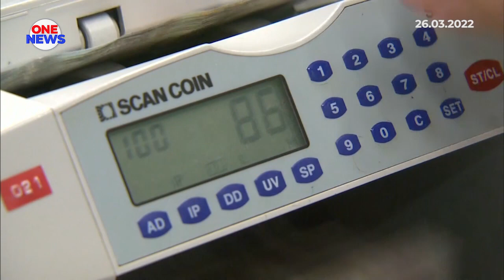BNM lancar Kadar Semalaman Islam Malaysia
Bank Negara Malaysia, BNM melancarkan Kadar Semalaman Islam Malaysia, MYOR-i bagi merangsang pembangunan produk kewangan patuh syariah yang inovatif.

Pengenalan instrumen berkenaan bakal memperkukuh ekosistem pasaran kewangan Islam di negara ini, sekaligus meningkatkan amalan dan piawaian pasaran yang lebih baik.

BNM dalam kenyataan menjelaskan, kadar penanda aras baharu yang menggantikan Kadar Rujukan Islam Kuala Lumpur, merupakan kadar penanda aras Islam berasaskan transaksi pertama di dunia.

Ia akan menjadi pemangkin dalam memacu inovasi produk kewangan Islam dan mewujudkan ketelusan bagi peserta pasaran.

BNM akan melakukan penilaian berkala terhadap instrumen tersebut bagi memastikan ia terus mantap dan mewakili keadaan dalam pasaran asas.